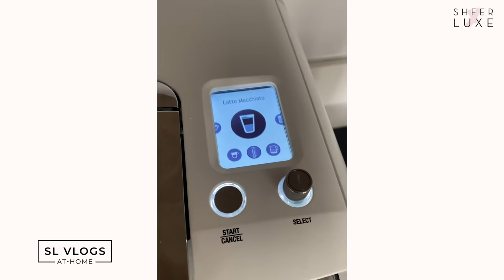SL Vlogs: Luxury Fashion & Outfit Inspo, Make-Up Routine & Family Life With Hannah Strafford-Taylor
This week, blogger and Instagrammer Hannah Strafford-Taylor takes us behind-the-scenes on a day in lockdown. From activities with her kids to her cooking skills, her make-up routine to her parentingfail, she lets us in on what a day-in-the-life looks like right now.